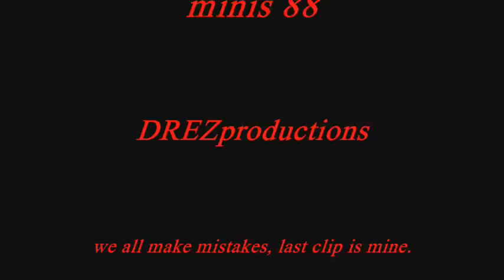Abq Driving Adventure minis 88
Not sure what the deal is but lady is laying in the middle of the road. don't know if she fell, got hit, or medical. emergency people pull her off to the side.

hard to tell but truck was stuck on the railing just barely stopped up against fence on bridge above freeway, couple of feet and it would have crashed down onto the freeway from the bridge.

last clip, went over the curb real hard, my mistake